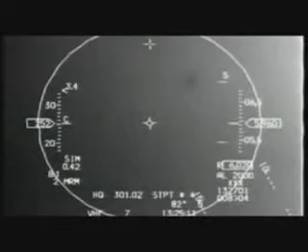Turkish Air Force (Turk Hava Kuvvetleri)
Turk Hava Kuvvetlerinin Guzel Bir Videosu